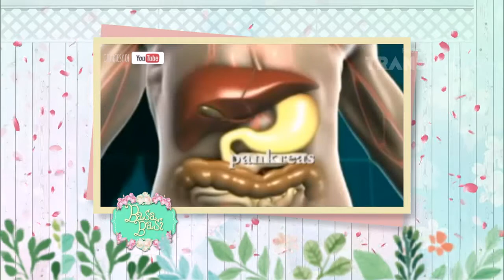BASA-BASI - Manis Yang Berbahaya (16/03/16) 2/5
PROGRAM INI TAYANG SETIAP HARI SENIN - KAMIS PUKUL 10.00 WIB.
Basa Basi, Bahas Sana Bahas Sini. Sebuah program talkshow inpiratif, hadir di TRANS TV bersama host Cici Panda.